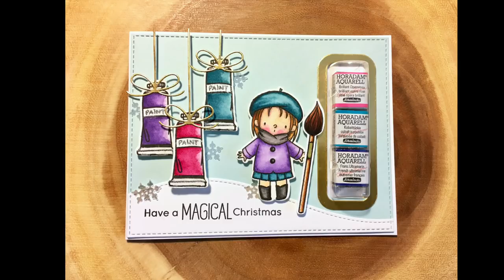Sharing Watercolors with Friends | My Favorite Things Card Tutorial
Hello everyone!  Today I'm sharing two cards, fun ways to share watercolors with friends!  The first card I use watercolors and the second I use colored pencils.

Supplies

Fabriano Artistico 140 lb. Hot Press 25 Sheet Block 5x7" - Traditional White

Silver Black Velvet Watercolor Brush Size 8

Currently, Schmincke watercolors are affordable in half pans (I showed 15ml tubes) from Jackson's in the UK.  They have very reasonable shipping and your order will take about 3 weeks.  They are too expensive to buy in the USA.  Another great watercolor set from Daniel Smith can be purchased on Amazon But, use whatever watercolors you have, or are the most affordable for where you live.

Schmincke Naples Yellow Reddish
Schmincke Indian Red
Schmincke Brillant Opera Rose
Schmincke Spinel Brown
Schmincke Sepia
Schmincke Payne's Grey

My Favorite Things -  Lip Balm WINDOW and FRAME Die-Namics Die Set

Cricut BrightPad

MCT Oil